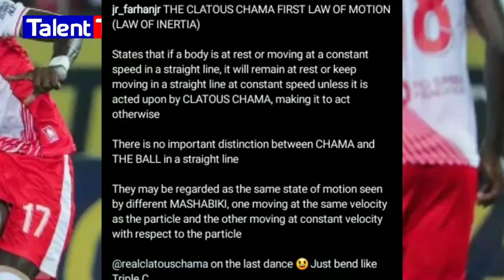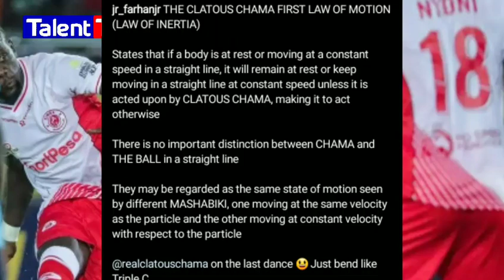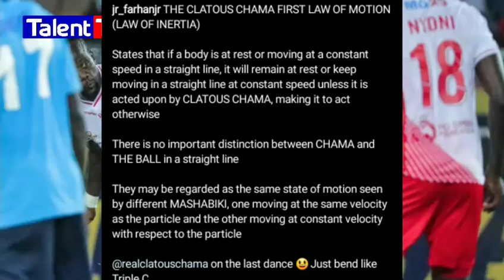LAW OF MOTION: MCHAMBUZI FARHAN JR AMCHAMBUA CHAMA KIFIZIKIA ZAIDI MSIKIE HAPA